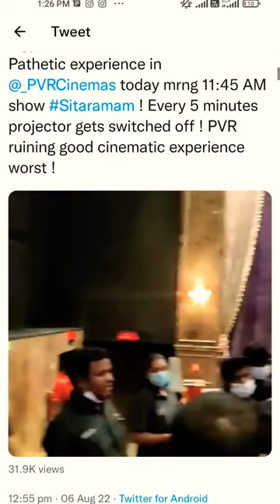😰 PVR spi cinemas palazzo forum mall projector issue bad experience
PVR spi cinemas palazzo forum mall projector issue bar experience